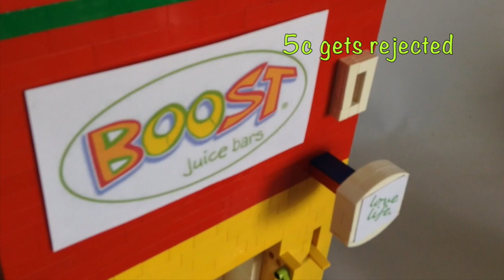Lego Boost Juice Smoothie Vending Machine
This is my Lego Boost machine! A machine that dispenses a delicious fruit juice! Accompanied by a Straw Draw and a Lid, Cup and Serviette holder, this machine takes $2 to get a small cup of juice! A great start to the day! ;) Hope you Enjoy! :D